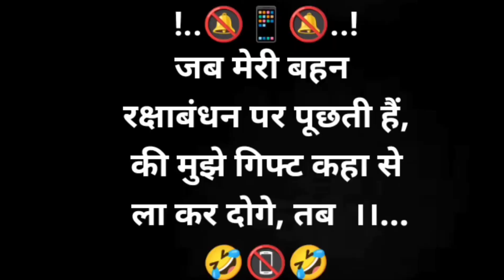रक्षाबंधन स्पेशल Instagram video comday 😅